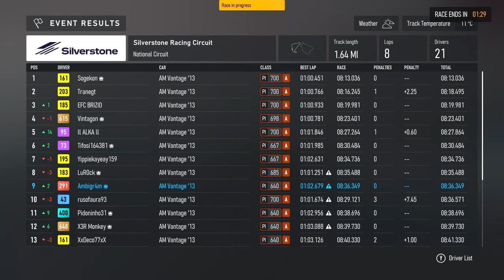NOT going WELL! - Spotlight Series - Forza Motorsport 1440p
This wasn't one of my best runs but it was fun all the same!

My Rig:
2 x Western Digital WD_BLACK 2TB SN770 NVMe Internal Gaming SSD Solid State Drive - Gen4 PCIe

Monitors:
2 x LG 24GN600-B Ultragear Gaming Monitor 23.8” FHD (1920 x 1080) IPS Display